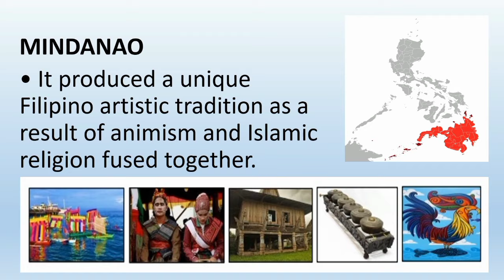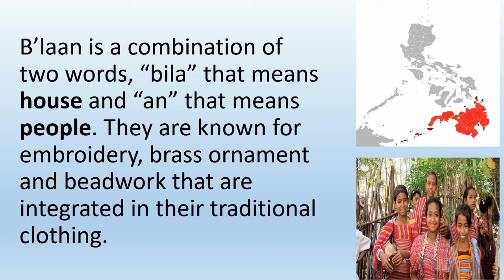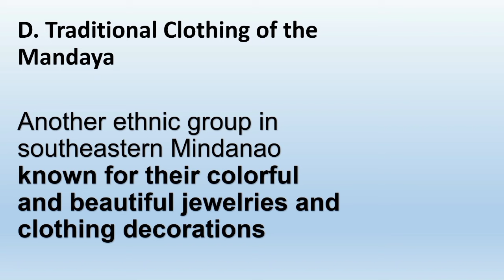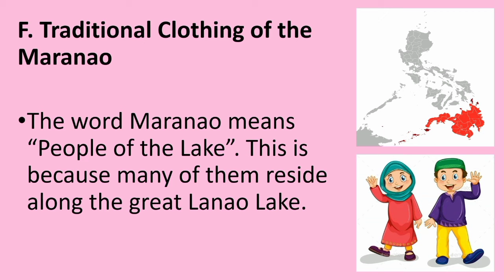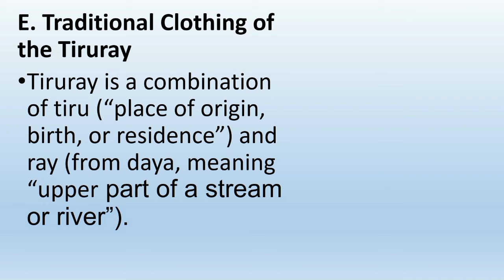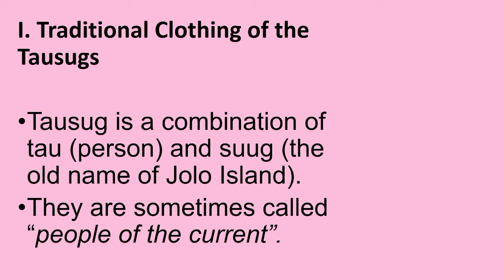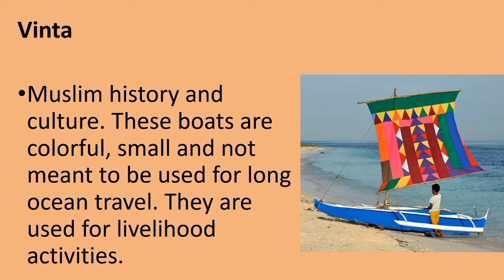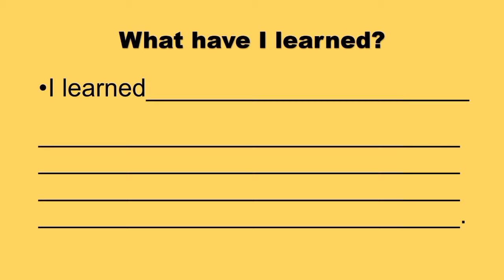Arts of Mindanao | Arts and Crafts of Mindanao | Arts-Third Quarter | Grade 7 | Learning Time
Arts of Mindanao | Grade 7 | Arts-Third Quarter -Activities with Answer Key

This video clip is intended for voiceover lessons and you can download it for free. Activities and Answer Key Provided: Pre-Assessment, Formative Assessment, and Assess and Learn (MELCs-Based).

Adopted and Benchmark to:
DepEd